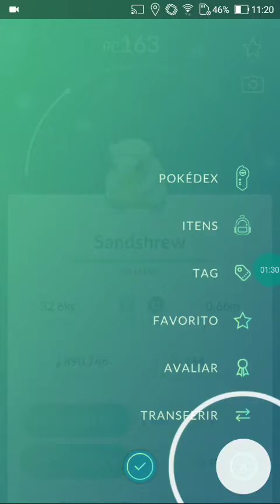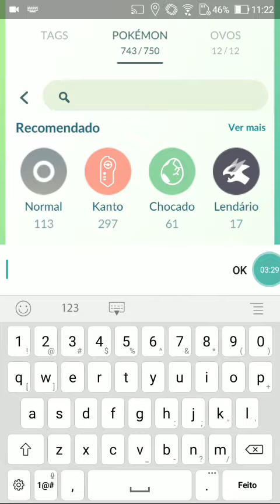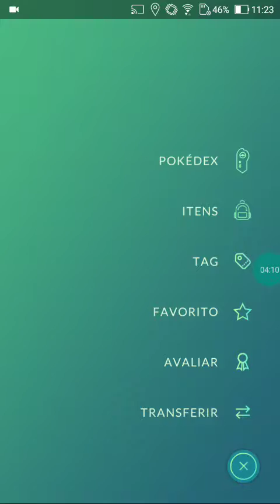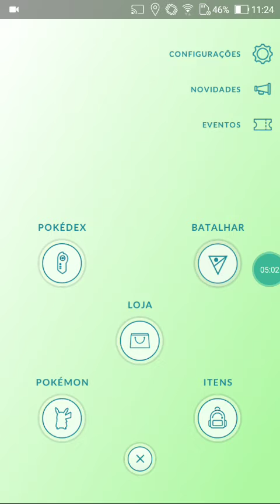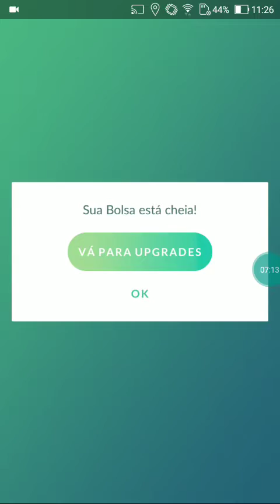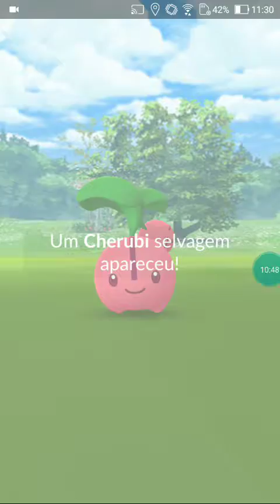Agora neste momento dia comunitário, vai antes que acabe/Enfrentando recruta da equipe Rocket